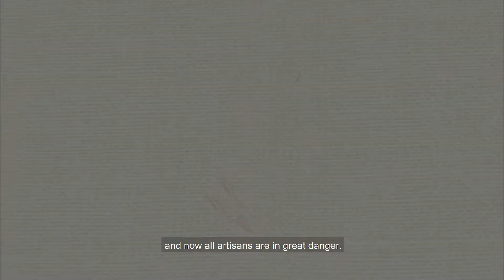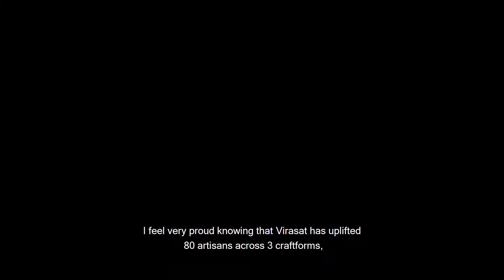Project Visarat :77 Film Festival Submission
Enactus :77 Film Festival 2021 Submission from Enactus Shri Ram College of Commerce, India